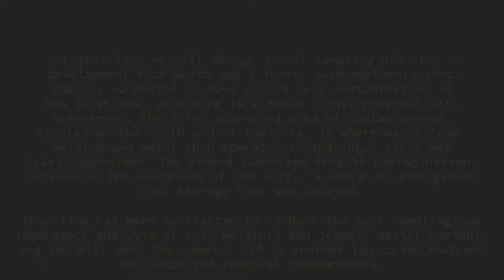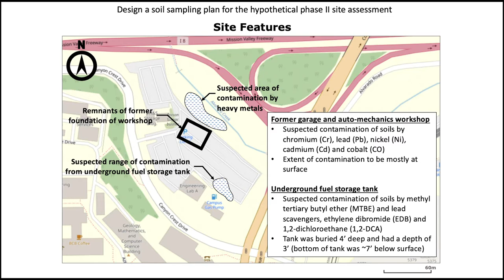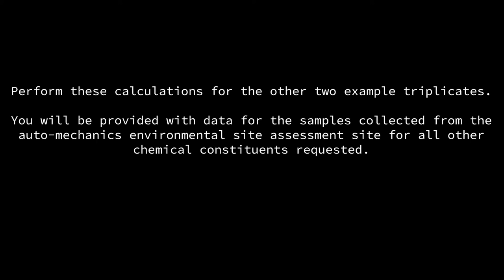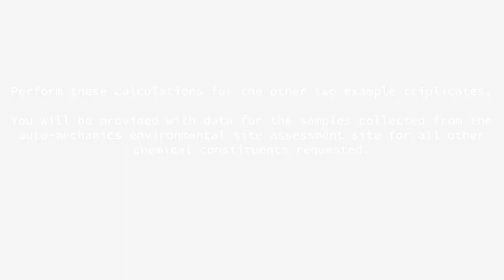ENV E 363 - Virtual Lab 2: Soil Moisture and Organic Matter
The objective of this laboratory is to collect soil samples for a hypothetical Phase II environmental site assessment, and analyze them for moisture content and organic matter content. We will also imagine that the samples are sent off to another laboratory for heavy metals and contaminants related to an underground storage tank.The second objective of this laboratory is to use descriptive statistics to characterize central tendency, variability, and uncertainty associated with the moisture content, organic matter content, and chemical constituents for these samples, and to make comparisons between samples.